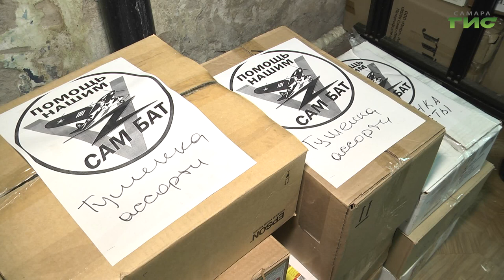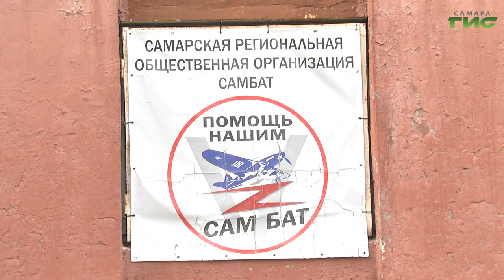Волонтеры Самарского батальона передали в зону СВО 200 тонн гуманитарной помощи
Мастера на все руки - они плетут маскировочные сети, делают походный душ, сухие борщи и костер в кармане. А также собирают посылки, которые приносят неравнодушные самарцы. Волонтеры Самарского батальона за время своей деятельности  отвезли в зону СВО около 200 тонн гуманитарного груза. Как налажен процесс и по какому адресу ждут активистов - в нашем сюжете.